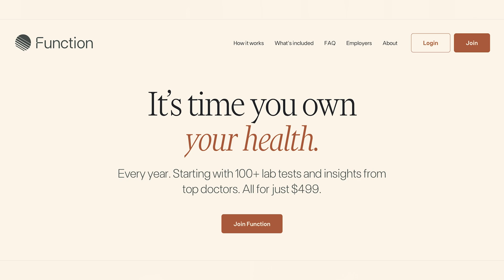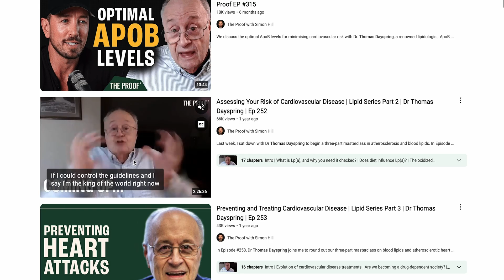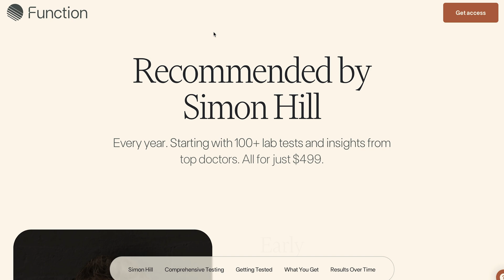Can Testosterone Replacement Therapy (TRT) Make You Infertile? | Dr. Ramy Ghayda | The Proof EP #349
Most men don’t realise how testosterone therapy can impact their fertility. This clip explores the unexpected effects of testosterone replacement therapy (TRT) on sperm production and what every man should consider before starting. Find out why some men recover while others face lasting consequences.